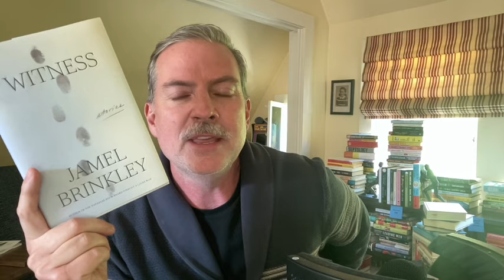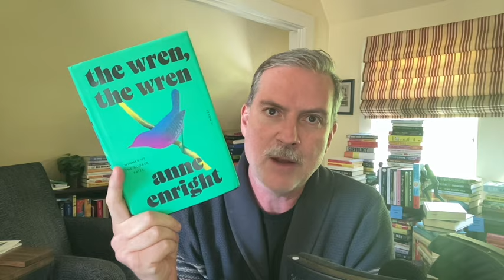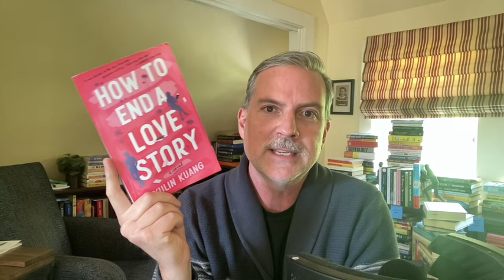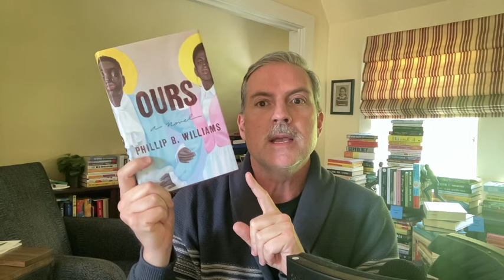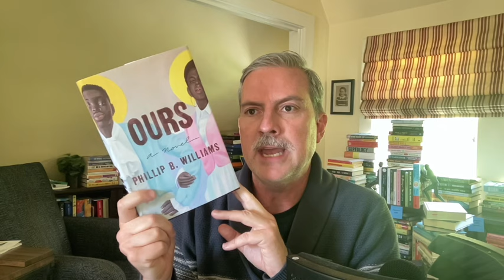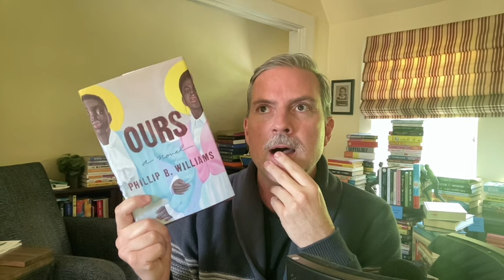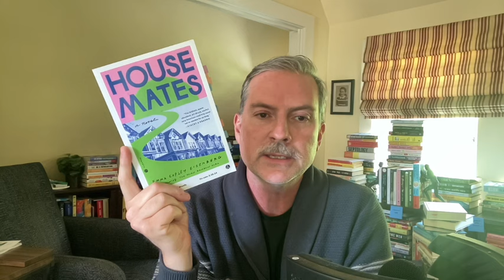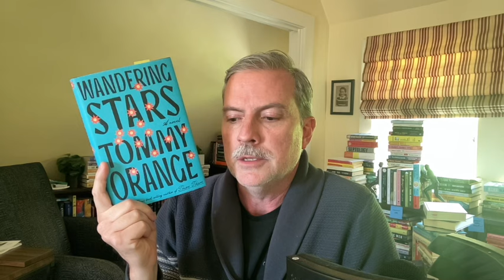March Wrap Up, 12 Books to Discuss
The following books are discussed and release dates aded if not out yet:

-The Husbands by Holly Gamazio
-All The World Beside by Garrard Conley
-How to End A Love Story by Yulia Kuang out 4/9
-Housemates by Emma Copley Eisenberg out 5/28
-Wild Houses by Colin Barrett
-Wandering Stars by Tommy Orange
-The Wren, The Wren by Anne Enright
-Sociopath by Patric Gagne
-Cinema Love by Jiaming Tang out 5/7
-Enter Ghost by Isabella Hammad
-Loot by Tania James
-Ours by Phillip B Williams